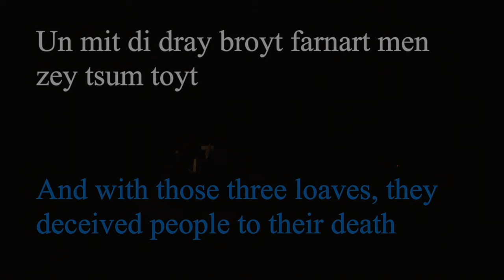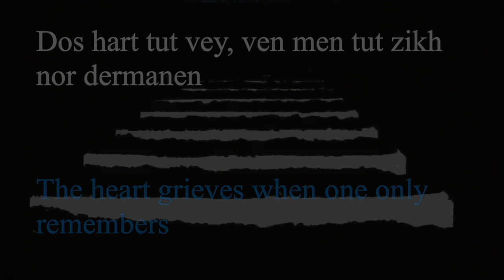André Brégégère - Treblinke dort (2017) - Ensemble 365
Treblinke dort, for violin, cello, piano, and tape, was commissioned by the Kupferberg Holocaust Center, with support from the National Endowment for the Humanities.*

The commission came with the requirement to employ, in some way, material from the Stonehill Jewish Song Collection, an online archive of more that one thousand songs performed by Holocaust survivors, and recorded by Ben Stonehill in New York City only of few years after the end of the war, in 1948.
After listening to several of these songs, I decided to use Treblinke dort (“Treblinka is there”) a version of a song written when the Warsaw ghetto inhabitants had begun to discover the fates of those who were being deported during the summer of 1942. My choice was based on both musical and thematic reasons: the melody of the song, based on a popular tango, is beautiful and haunting; the lyrics are poignant in their very direct description of the unthinkable events that they relate.
Employing such a song, and touching upon such a subject, in a musical piece, is, of course, a delicate matter. Furthermore, and from a more technical standpoint, it also posed the challenge of integrating a traditionally “tonal” song within a modern compositional language, and do it in a way that was both dignified (i.e., not turning into a parody, or a pastiche), and approachable—honoring the more didactic aspect of this project, which endeavors to promote among the audience awareness and remembrance of the Holocaust.
I employed the song in two ways: first, as a simple instrumental setting of the melody for violin and cello, with piano accompaniment, in the third movement of the trio (which counts five movements). In this first appearance, the song appears like a moment of peaceful relief, within the more dissonant, angular context of the piece as a whole. The song reappears at the end of the piece, in the fifth movement, in a very different light: I directly employed the recording from the Stonehill collection, emerging through loudspeakers (in musical parlance, that is the prerecorded, “tape” part) from the dying sound of the last notes from the piano, while the song’s poignant lyrics, in the original Yiddish and in translation, are projected on a screen. As the song progresses, we hear the sound of a train emerging in the background, which gradually becomes louder, as the song becomes softer. At the end, only the sound of the moving train remains.

* Any views, findings, conclusions, or recommendations expressed in this video do not necessarily represent those of the National Endowment for the Humanities.